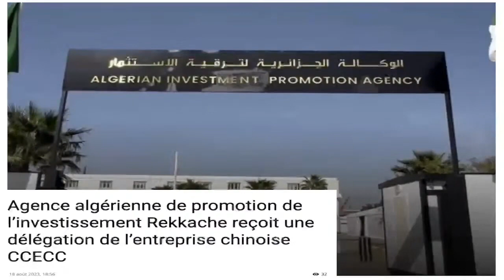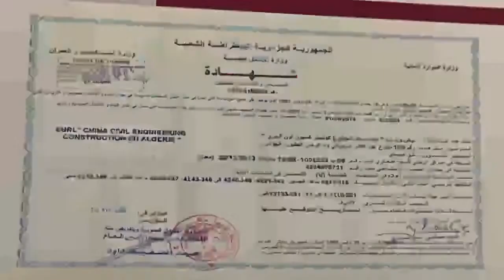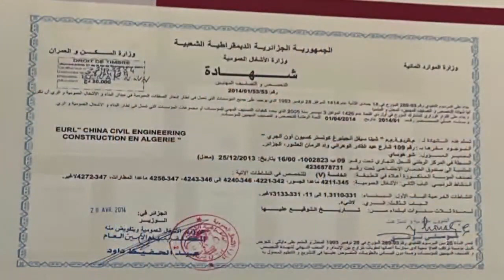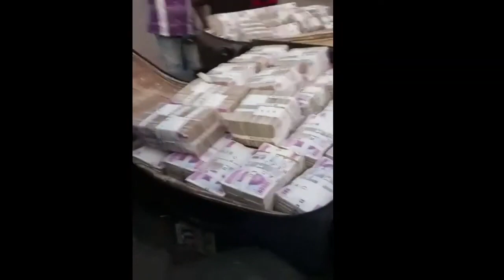من المسؤول عن خسارة الدولة مبلغ 32 مليون اورو و تعطل المشاريع السكك الحديدية و من المستفيد ؟؟؟